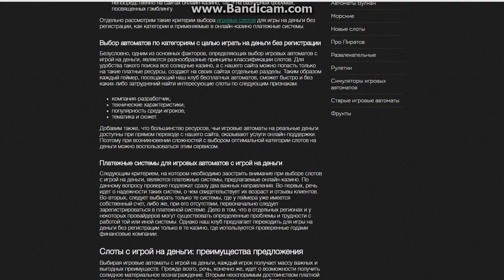Лучшие онлайн казино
я хотел поиграть честно онлайн казино и друг посоветовал обратиться сюда . остался доволен рекомендую